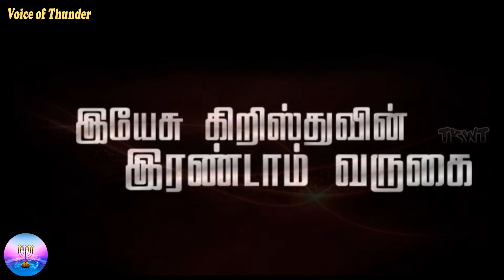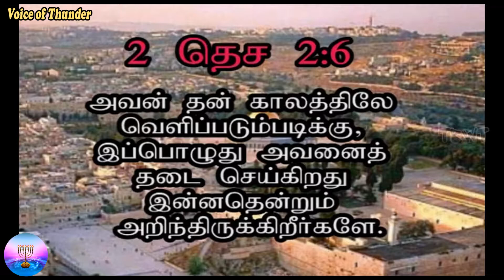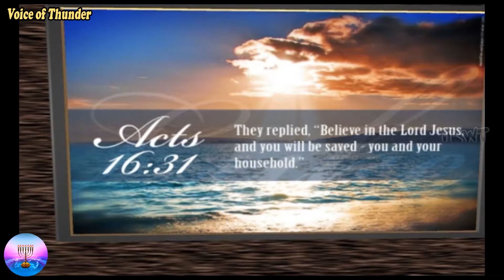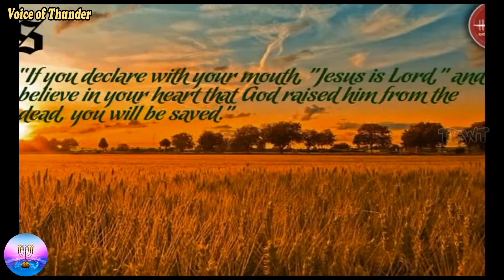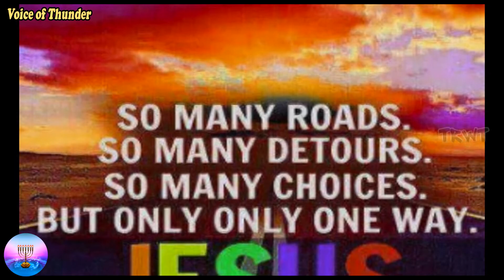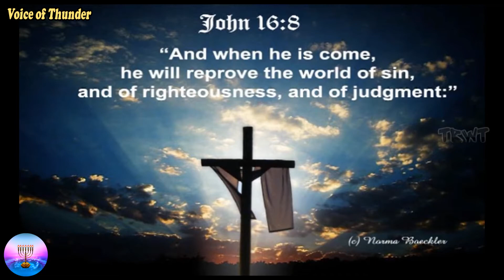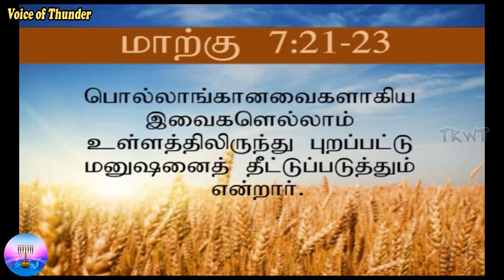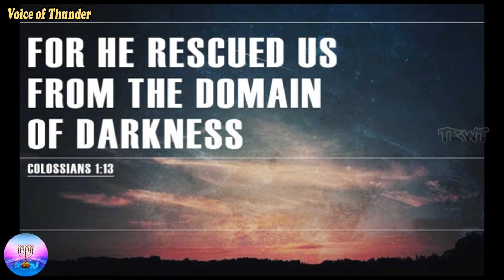இனி காலம் செல்லாது 13.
There should be time no longer 13.